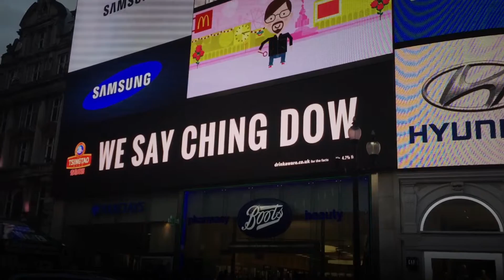Tsingtao @ One Piccadilly London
Last year we were part of this huge billboard over at One Piccadilly, London as part of our 8 Immortals promotional campaign. The Tsingtao 8 Immortals are based on the ‘8 Immortals’ from Chinese folklore. Eight modern immortals, each possessing a similar set of characteristics to the originals from Chinese mythology are brought to life throughout the year. Check it out!